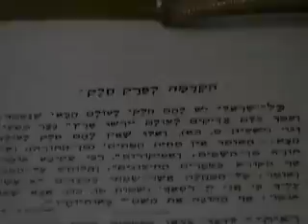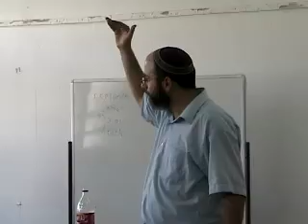Shalem Video Podcast Episode 1